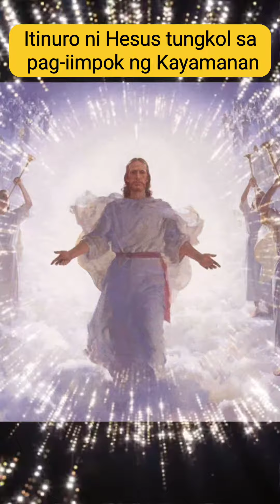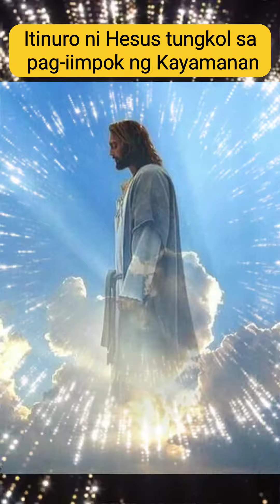Itinuro ni Hesus tungkol sa pag-iimpok ng Kayamanan